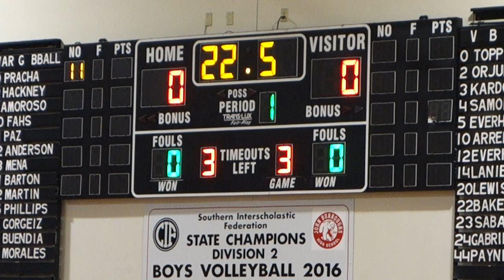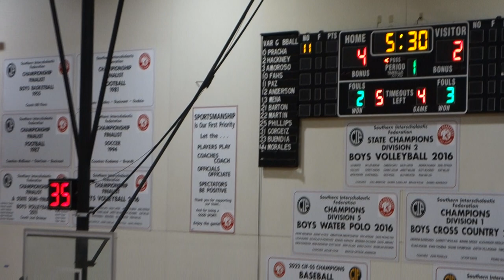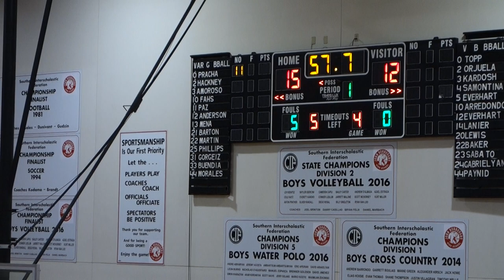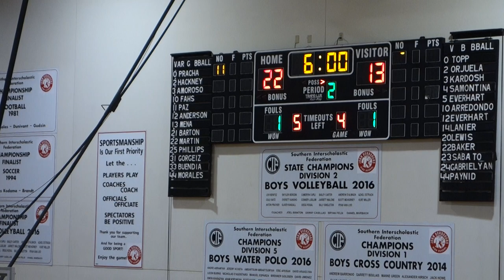JBHS JV VS Arleta H S 111323 P1